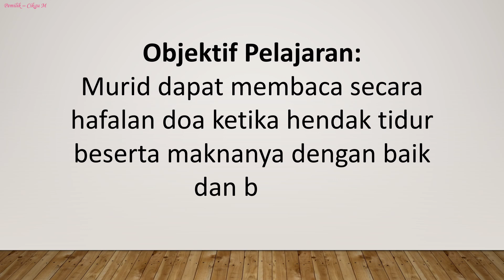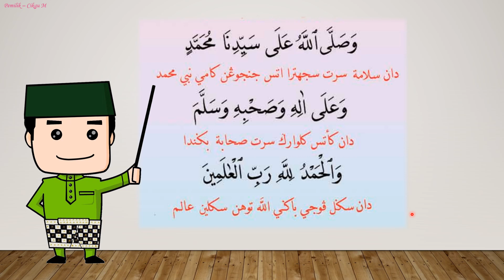Amali Djh 1 Doa Selepas Berwudhu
Cadangan pembaikan pengajaran dan pembelajaran di dalam video ini adalah sangat dialu-alukan.